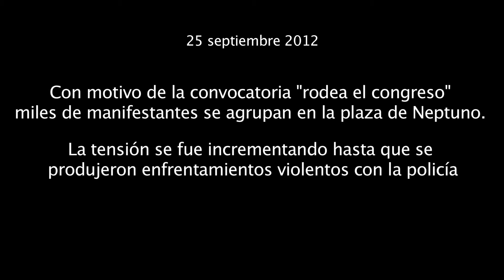25S CRONICA EN VIDEO DEL 25 Septiembre 2012 MADRID VerguenzaVerguenzaVerguenza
Desde Imágenes en Rebeldia nos solidarisamos con los ciudadanos que protestan y con los que registran las imágenes en rebeldia en sus territorios, los que exigen un gobierno de la gente y para la gente y no para unos cuantos. Estamos en contra de la violencia ejercida por el Estado contra los ciudadanos, sea cual sea el país, en San Salvador Atenco en 2006 en México tuvimos la experiencia del uso desproporcionado de la violencia de Estado contra ciudadanos indefensos y desde México nos solidarisamos con la lucha de España contra políticos que no los representan y reivindicamos las exigencias de dimisión de los políticos actuales. Subimos este video como forma de llegar a los seguidores del canal que no lo han visto.
Saludos fraternos desde México, no están sólos.